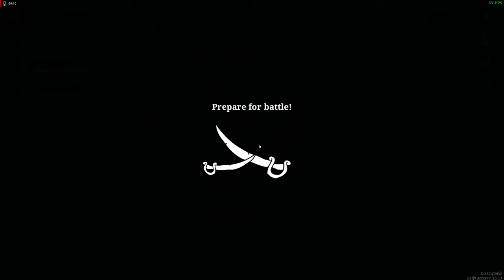2K60 Blazing Sails Left at the last second to not face defeat